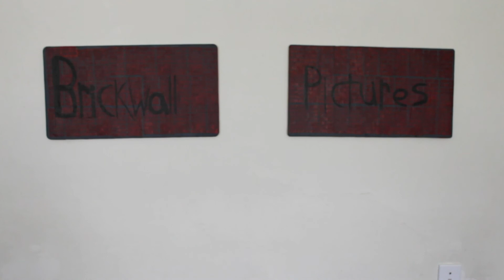Sexy Beast Deserves More Respect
Sexy Beast is the 2000 British gangster film from Under the Skin director Jonathan Glazer. It's a heist movie, but plays out more like a chamber drama with a great grasp on style and razor sharp dialogue. Ben Kingsley has never been better than right here as the wildly volatile Don Logan. Sexy Beast was decently well received but should have a stronger, more-lasting following. It is a film that I believe deserves more respect.

This is the official start to a series where I'll be covering under rated and/or under seen films that I would like to see get more respect. The videos I made covering Hard Target and Maniac could both retroactively be considered part of this series.